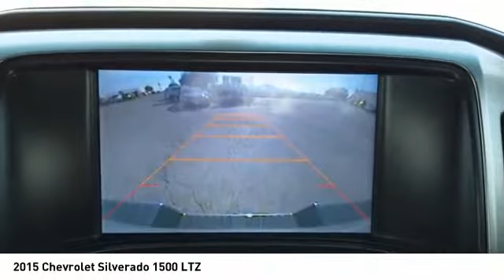2015 Chevrolet Silverado 1500 Decatur TX 110858A1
2015 Chevrolet Silverado 1500 LTZ Z71

2111 US HWY 287 South